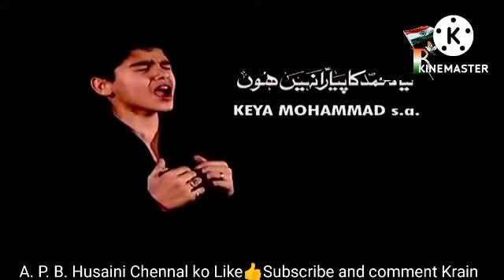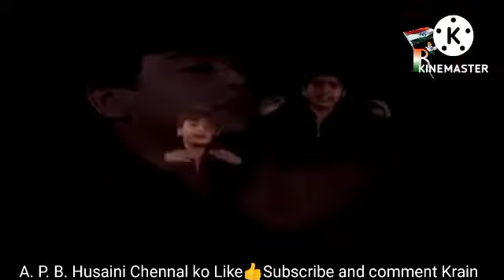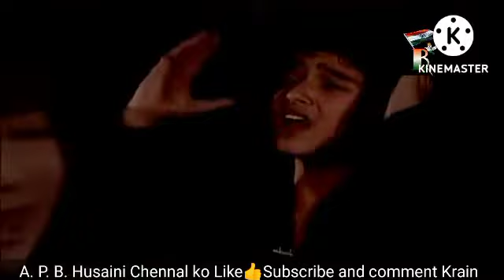Mujhpe Kyon band karte ho Pani kya Muhammad Ka Pyara Nhi Hun kya me zehra ka zaya nhi hun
Ya Hussain Ya Hussain Mujhpe kiyun band karte ho Pani kya Muhammad Ka Pyara Nhi Hun kya me zehra ka zaya nhi hun